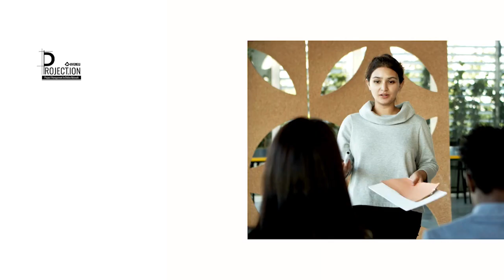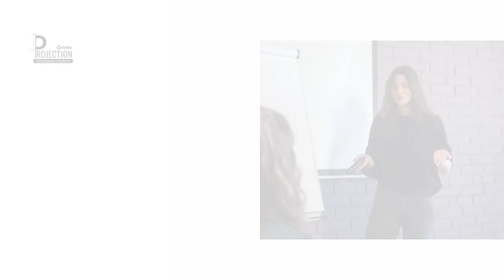Meningkatkan Keberhasilan Proyek dengan Praktik Coaching dalam Project Management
Yuk kita bersama-sama menonton episode terbaru dari Project.ION! Di kesempatan kali ini, kita akan mempelajari bagaimana meningkatkan keberhasilan proyek melalui praktik coaching dalam manajemen proyek bersama ahlinya, Adam Amrullah, PCC. Dengan pengalaman yang kaya dalam industri coaching, beliau menyediakan banyak informasi berharga yang dapat kita peroleh. Jangan lupa untuk berbagi komentar kalian di bawah setelah menonton, ya, Avenewers!

AVENEW Indonesia adalah salah satu perusahaan konsultan dan penyedia pelatihan terkemuka di Indonesia. Berbasis di Jakarta, AVENEW menyediakan layanan unggulan dalam manajemen proyek, program, dan portofolio, termasuk konsultasi, pengembangan sumber daya manusia, dan outsourcing yang melayani bisnis-bisnis terkemuka, pemerintah, organisasi non-pemerintah, dan lembaga nirlaba.

TIMESTAMP
(00:00) INTRO
(01:24 ) 1. Pengertian PCC dalam Praktik Coaching
(02:00) 2. Pentingnya Keterampilan Coaching bagi Seorang Project Manager
(04:54) 3. Trend Coaching dalam Project Management dengan Inovasi Teknologi
(08:48) 4. Manfaat Utama Coaching dalam Project Management
(14:24) 5. Strategi untuk Meningkatkan Komunikasi dan Menangani Masalah dalam Proyek
(18:51) 6. Strategi dalam Mengatasi Perbedaan Kepribadian dalam Praktik Coaching dan Project Management
(22:14) 7. Cara Meningkatkan Keterampilan Coaching Secara Efektif
(25:53) CLOSING REMARKS